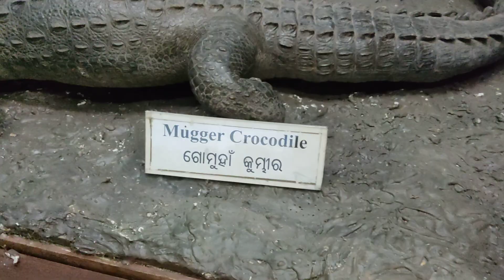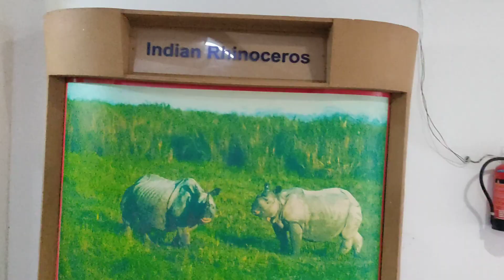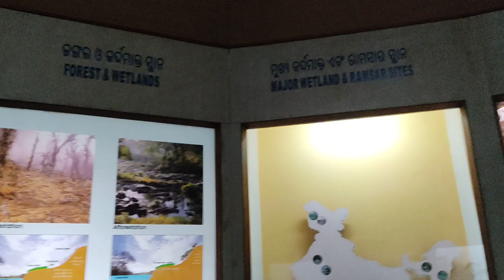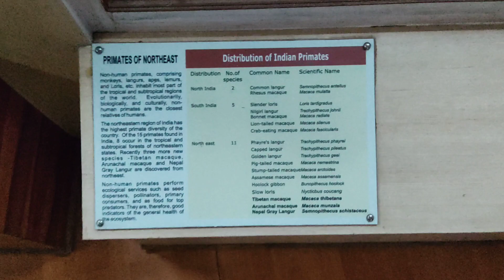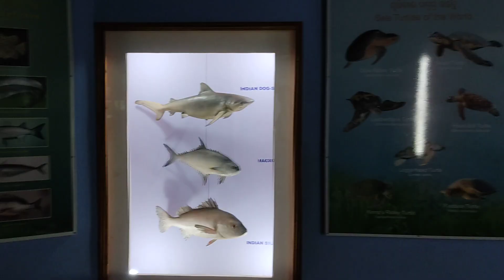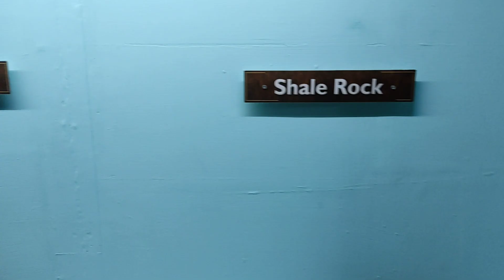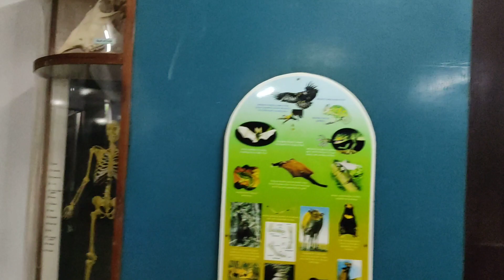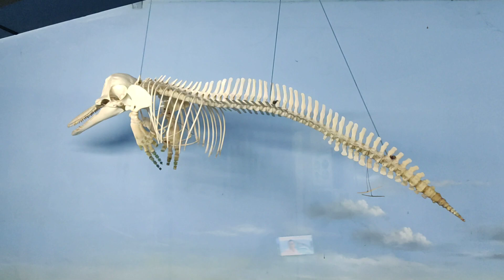Regional Museum of Natural History, Acharya Vihar, Bhubaneswar Odisha